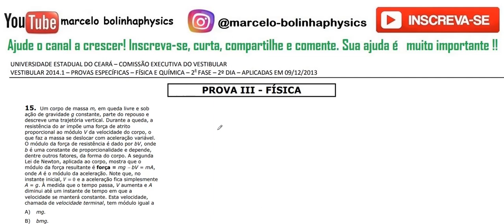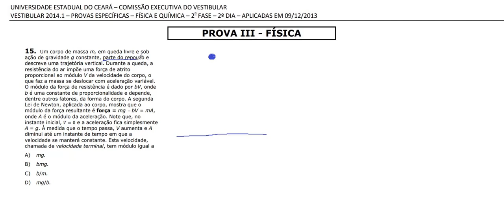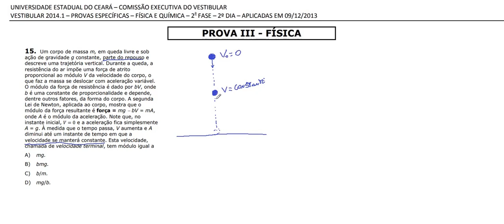FÍSICA–UECE–2014/1–2ª FASE Questão:15 Um corpo de massa m, em queda livre e sob ação de gravidade g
15. Um corpo de massa m, em queda livre e sob
ação de gravidade g constante, parte do repouso e
descreve uma trajetória vertical. Durante a queda, a
resistência do ar impõe uma força de atrito
proporcional ao módulo V da velocidade do corpo, o
que faz a massa se deslocar com aceleração variável.
O módulo da força de resistência é dado por bV, onde
b é uma constante de proporcionalidade e depende,
dentre outros fatores, da forma do corpo. A segunda
Lei de Newton, aplicada ao corpo, mostra que o
módulo da força resultante é força = mg − bV = mA,
onde A é o módulo da aceleração. Note que, no
instante inicial,  = 0 e a aceleração fica simplesmente
A = g. À medida que o tempo passa, V aumenta e A
diminui até um instante de tempo em que a
velocidade se manterá constante. Esta velocidade,
chamada de velocidade terminal, tem módulo igual a
A) mg.
B) bmg.
C) b/m.
D) mg/b.